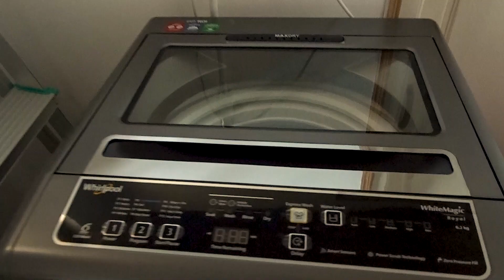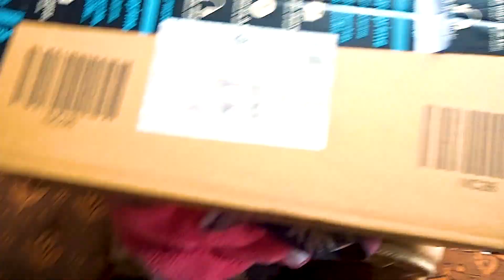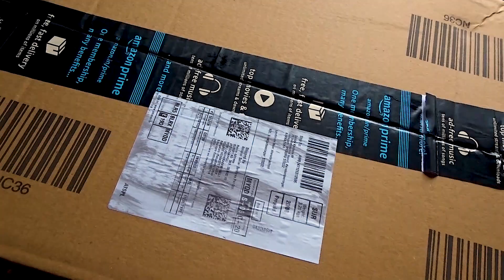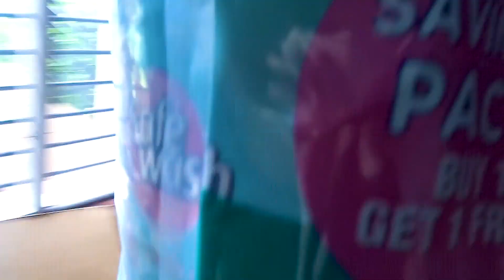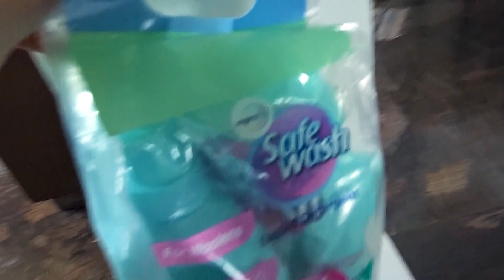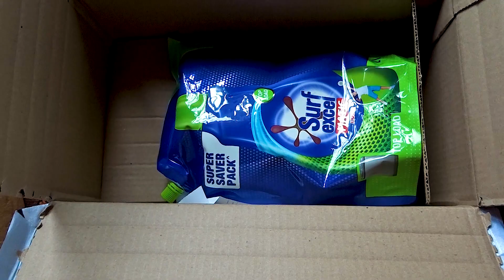Неделя влогов. Будни домохозяйки. Прогулка по нашему району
Добрый день!

Сегодня поделюсь с вами своими делами в роли домохозяйки.
Мы прогуляемся с вами по улице. Для меня это было как впервый раз.
Я радовадась каждому кустику, цветочку. Словно я турист и первый раз в путешествии.